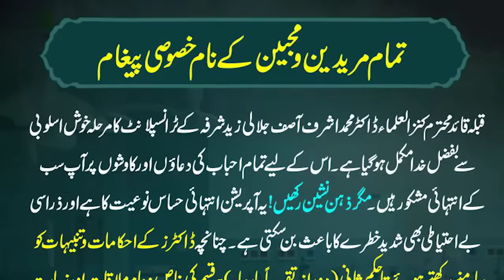Ashraf Asif Jalali Reply To Hanif Qureshi | Challenges To Irfan Shah Company | 26 December Munazra